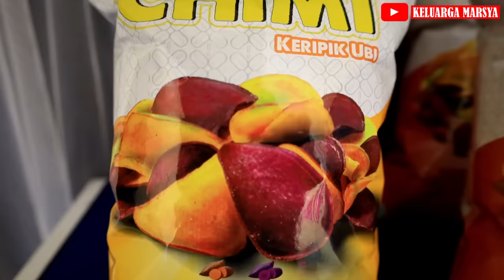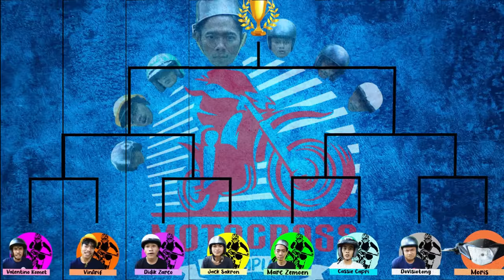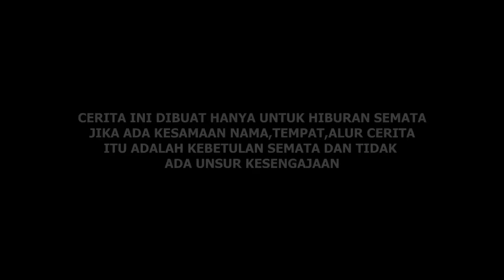motocross oleng somplak ! keluarga marsya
Yuk, JadiLebihHebat  bersama Lemonilo karena ada 40+
produk yang bebas dari 3P (Penguat Rasa/ Pemanis Buatan,Pengawet, dan Pewarna Buatan), mulai dari mi instan, cemilan, bumbu dapur, minuman instan, dan masih banyak lagi. Selainitu, Lemonilo juga menyediakan hand sanitizer yang siap menemanimu di berbagai aktivitas!
Belanja lebih praktis dan gratis ongkir di website
atau download aplikasi Lemonilo di